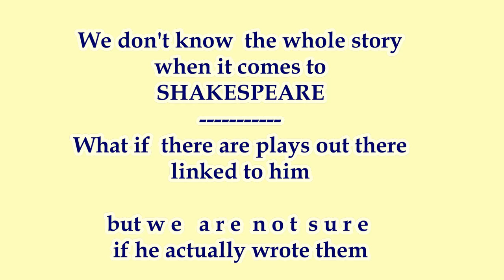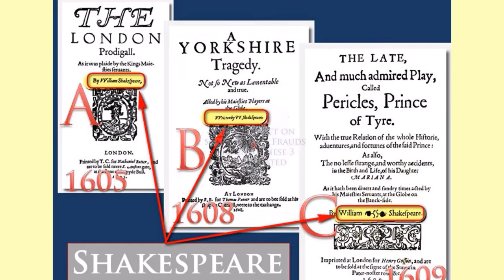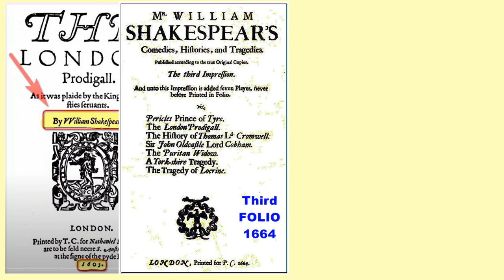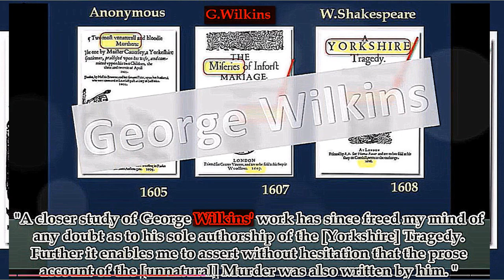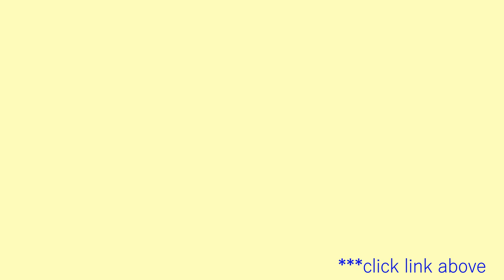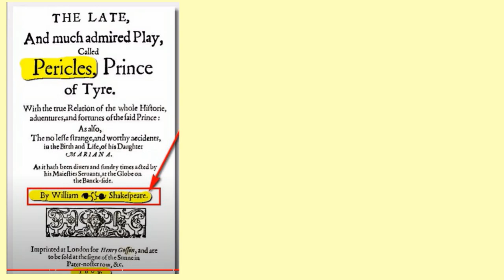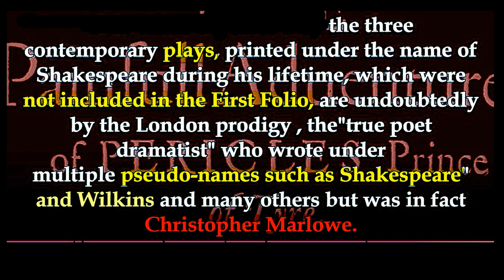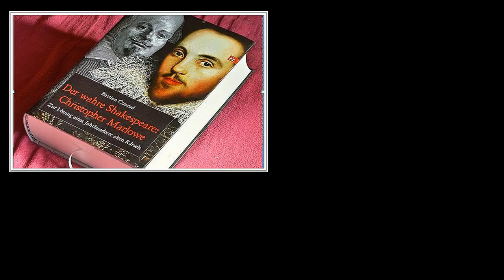Dialog on Shakespeare's Apocrypha